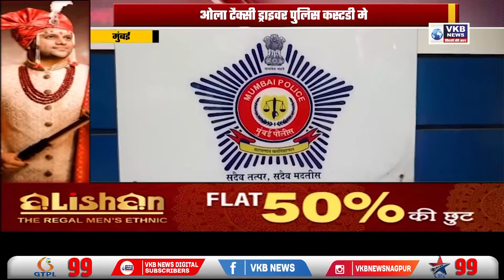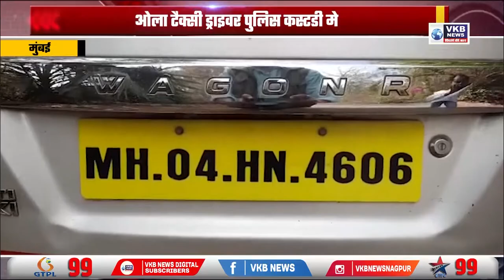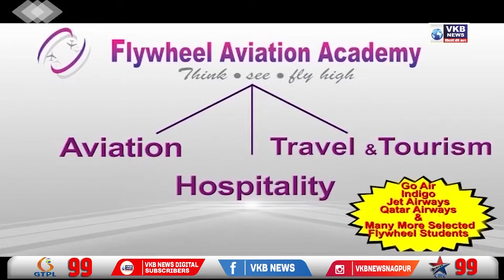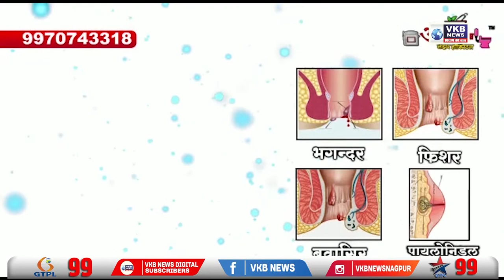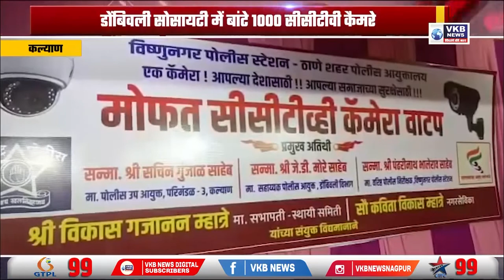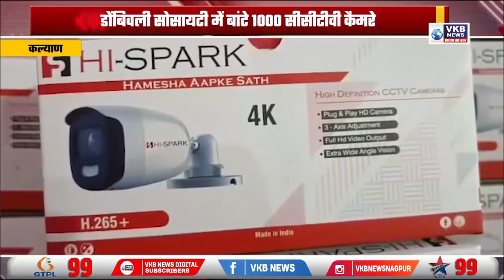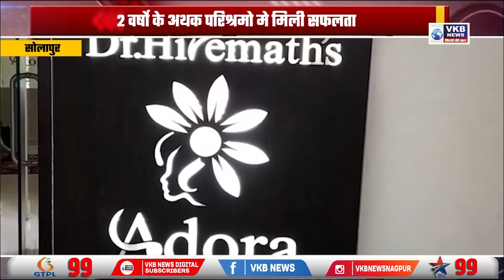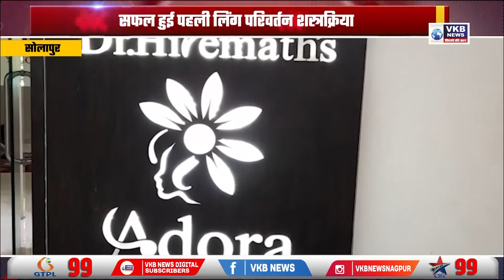बारीश से पहले बीज ना लगाने की मंजुषा राउत ने दी राय